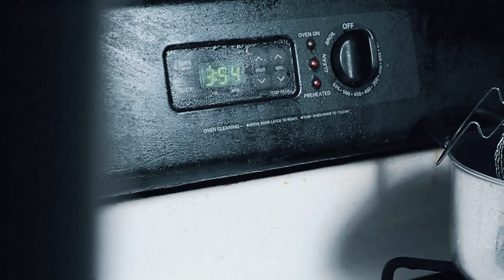Dexstar lee ski “Fuck I look like “ (Official Video) Shot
( Snap Chat ) Dodbh